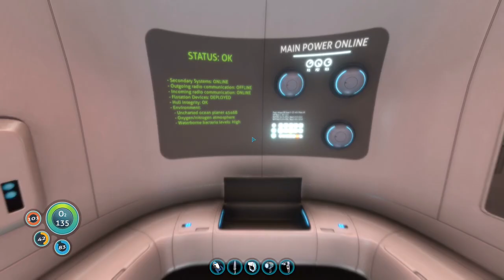PomPom Plays Subnautica! Part 3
Hello everybody! I'm sorry about the quality of the video at the moment, need to do some tweaking to get better videos for you all!
Thank you for joining me in my subnautica journey as we dive deeper and deeper into the ways of the pomiverse! Who knows what lurks in the depths of the pom...